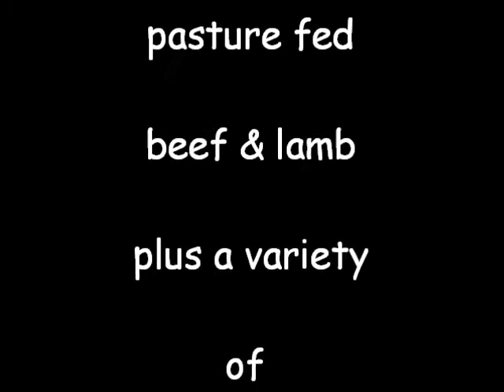Gardenfarm Permaculture Hiawatha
the promise of a fruitful summer